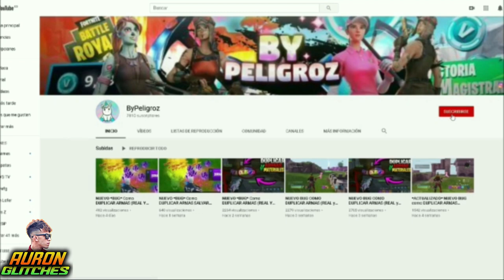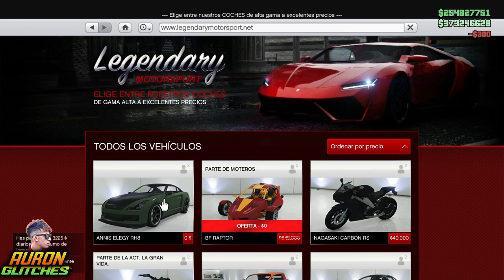[AFTER PATCH] COMO DUPLICAR COCHES RAPIDO🚀 EN GTA ONLINE SOLO SIN AYUDA❤ MASIVO $ 1.800.000 /5 MIN